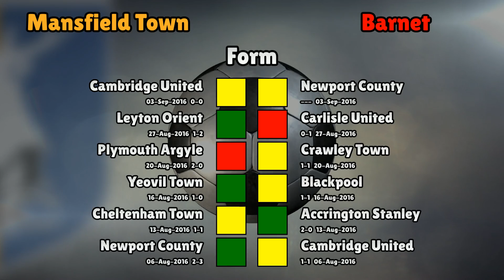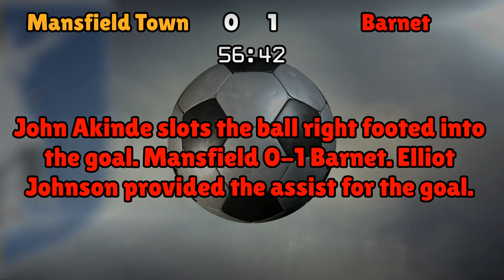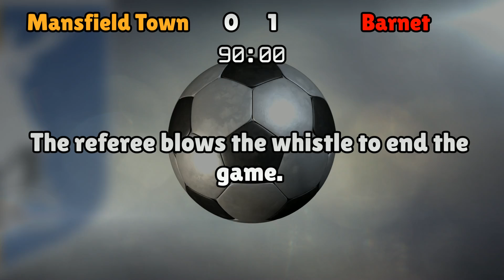Mansfield Town v Barnet (Sat 10 September 2016 Match Summary)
Mansfield Town lineup:
Shearer (1), Bennett (2), Pearce (5), Iacovitti (25), Taft (6), Benning (3), Rose (19), Collins (4), Hemmings (23), Rose (32), Green (10)

Barnet lineup:
Vickers (12), Vilhete (32), Nelson (6), N'Gala (5), Johnson (3), Nicholls (23), Togwell (14), Weston (8), Gambin (11), Batt (21), Akinde (9)